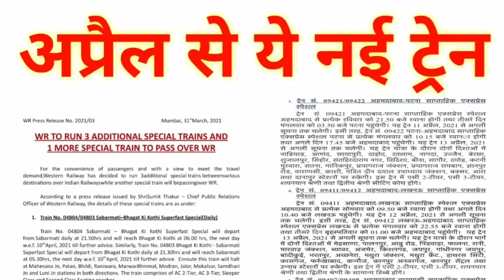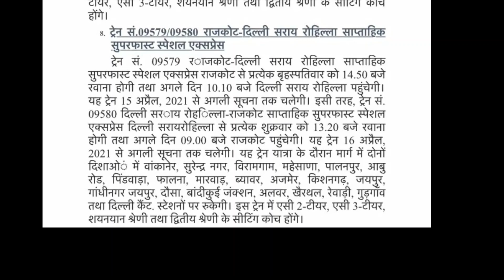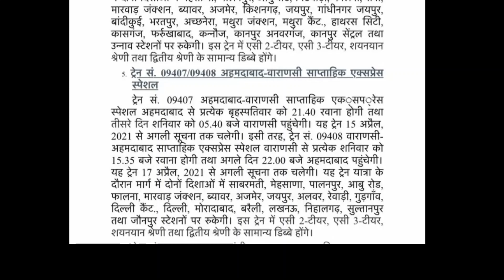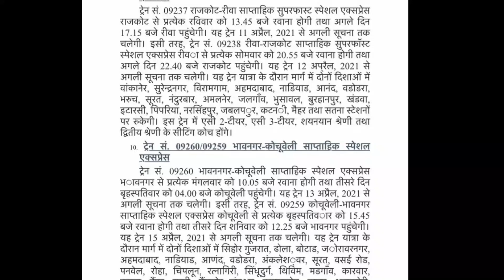21 अप्रैल से शुरू ये नई ट्रेन||21 april new special train list out|sabhi train kab chalegi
hello dosto iss video me bataya gaya kal se chalne wali new train

कल 3 अप्रैल से शुरू ये नई ट्रेन||3rd april new special train list out|sabhi train kab chalegi

2021 mein train kab chalegi,